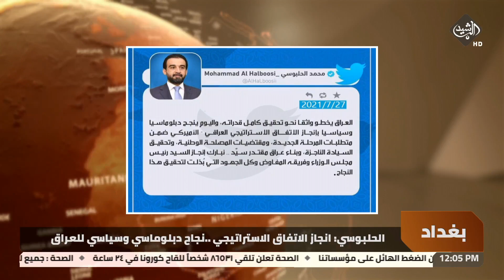الحلبوسي: انجاز الاتفاق الاستراتيجي ..نجاح دبلوماسي وسياسي للعراق